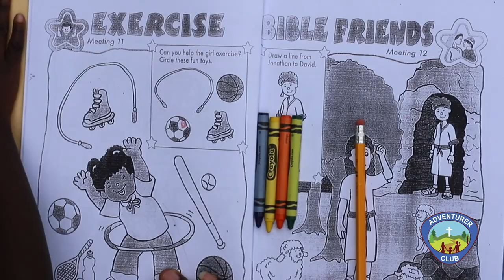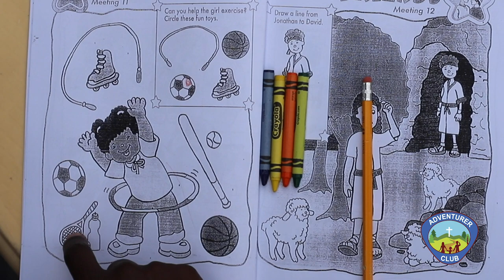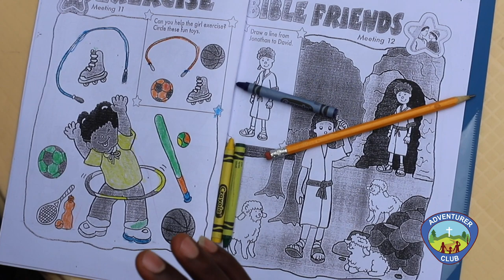The Onyanchas (Little Lambs Class) - Meeting 11